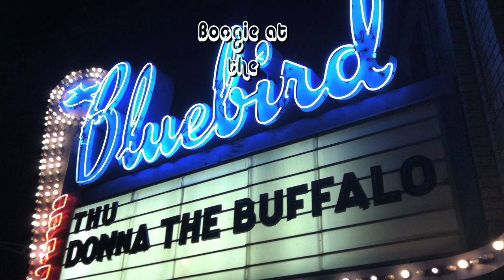DONNA THE BUFFALO - I Love My Tribe - unreleased song live @ The Bluebird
Donna The Buffalo performs a new unreleased song "I Love My Tribe" live at The Bluebird Theater in Denver, CO 8-9-12.